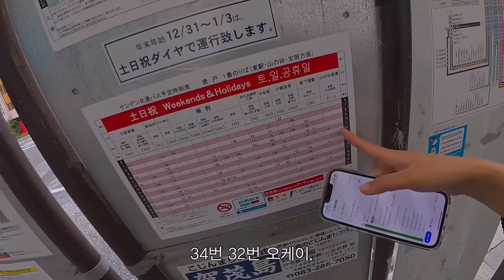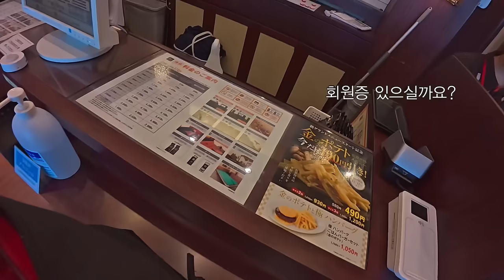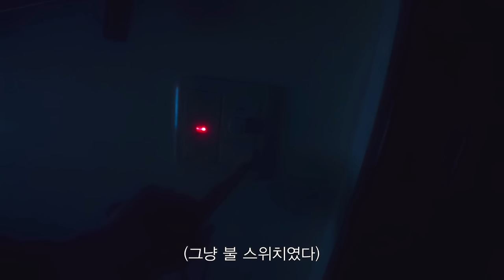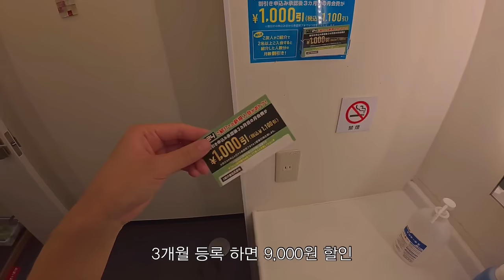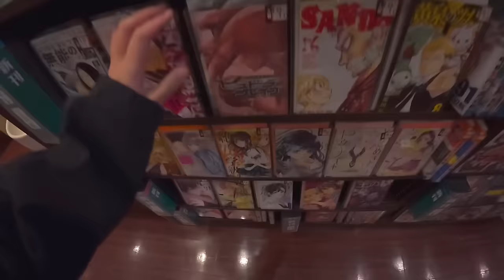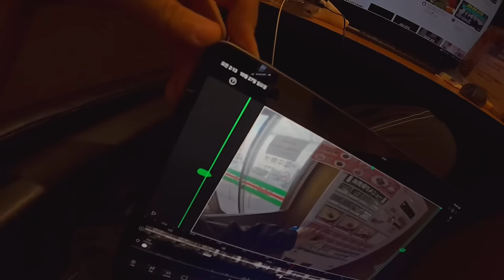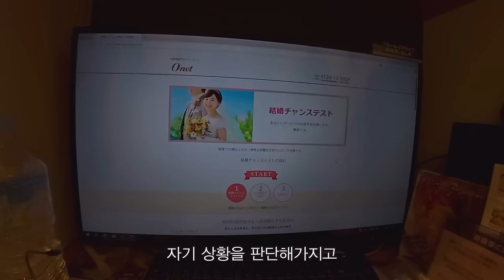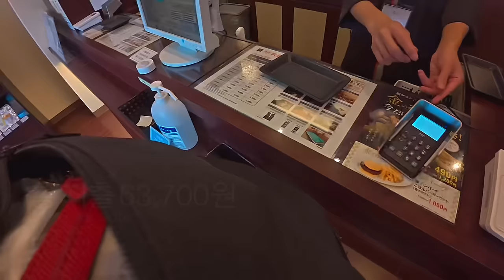요즘 일본 종주할 때 가장 난감한 것 [7]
카라토 시장 또 가고잡다 후후